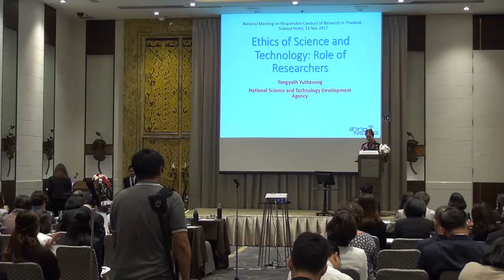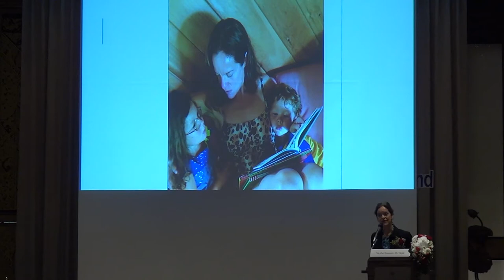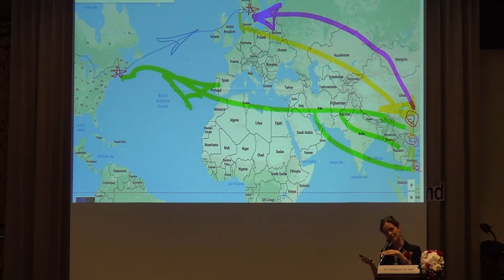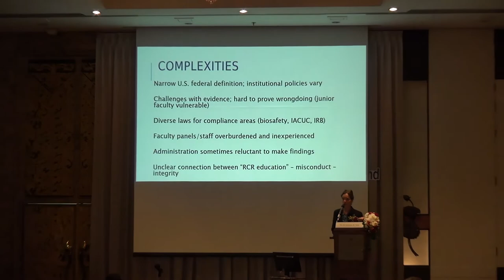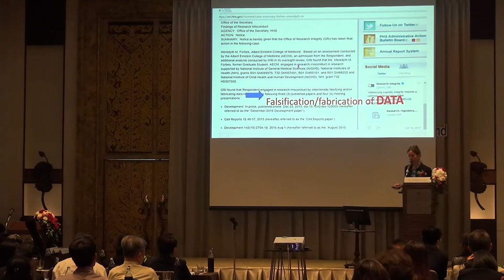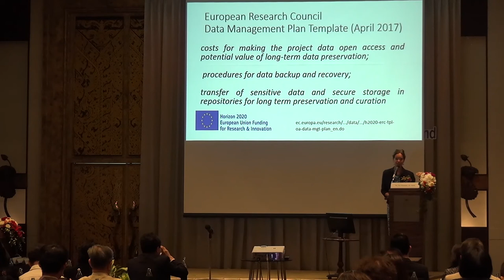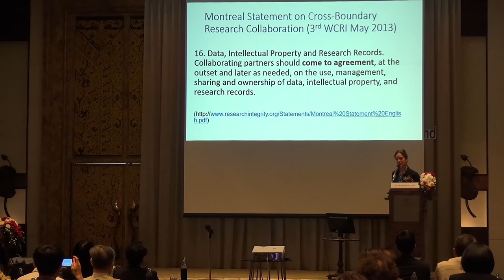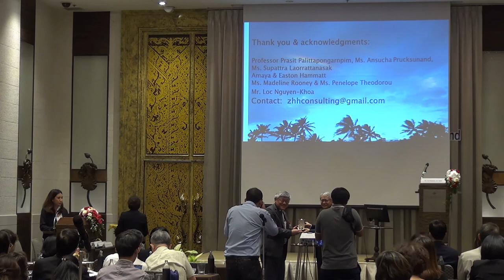เสวนาเชิงปฏิบัติการหัวข้อ "Responsible Conduct of Research in Thailand" (2/6)